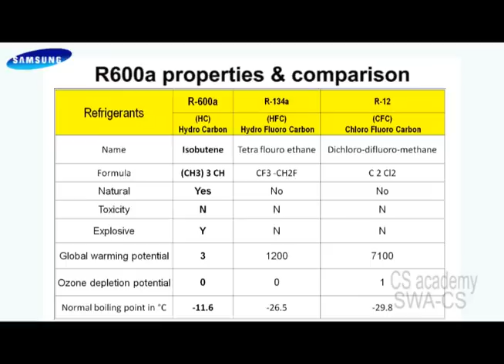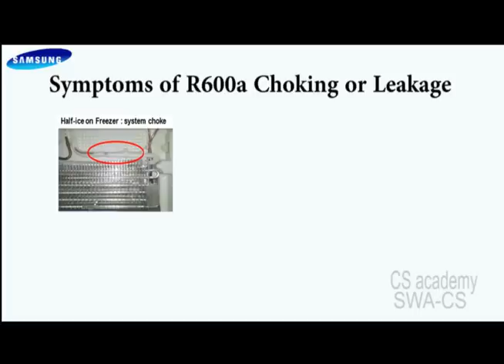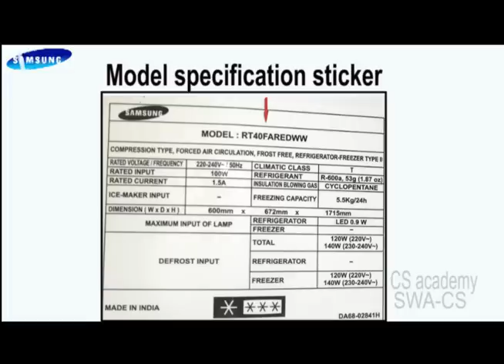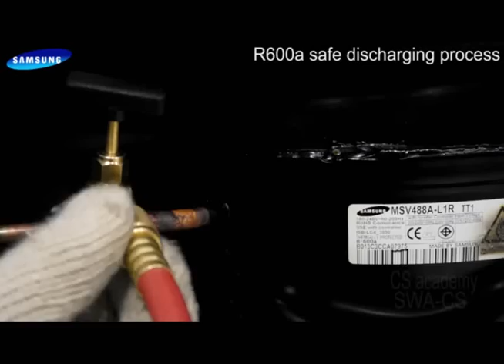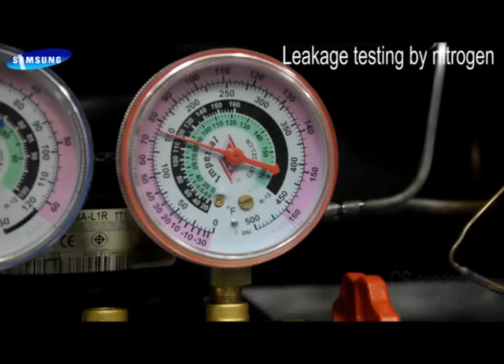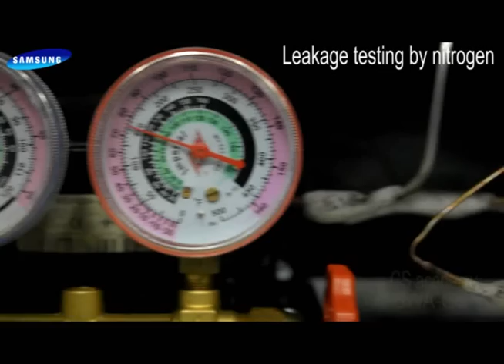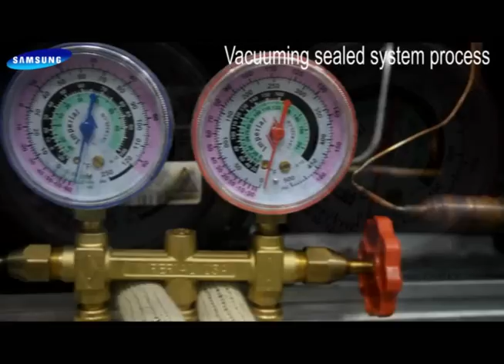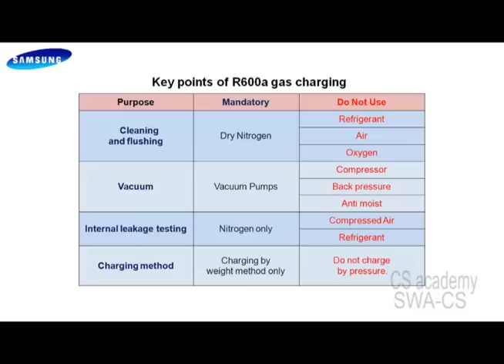R600a gas charging training video hindi by lucky virus